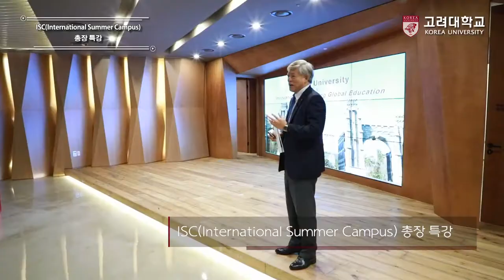[고려대학교 Korea University] ISC(International Summer Campus) 총장 특강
[고려대학교 Korea University] ISC(International Summer Campus)
총장 특강

 ISC(International Summer Campus) 총장 특강

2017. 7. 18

고려대학교 CCL (CJ Creator Library)